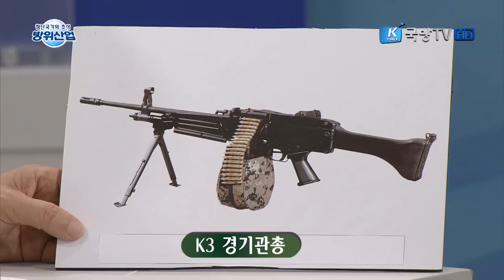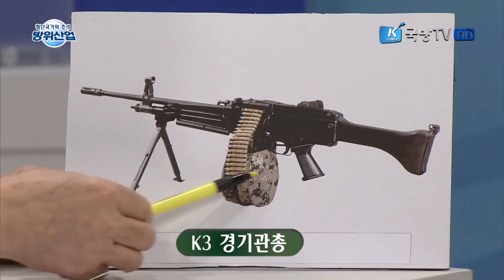[첨단국가의 초석, 방위산업] 한국형 기관총의 진화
한국형 경기관총 K3와 중기관총 K12의 개발과정을 살펴봅니다. 먼저 겨기관총 K3의 특징과 장점을 소개하고, 국산 수리온 헬기에 장착되는 다목적 중기관총 K12의 개발배경과 과정을 알아봅니다. 또한 국산 공용화기의 장점과 미래를 전망해 봅니다.